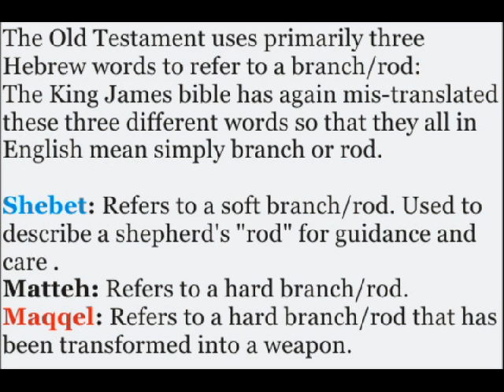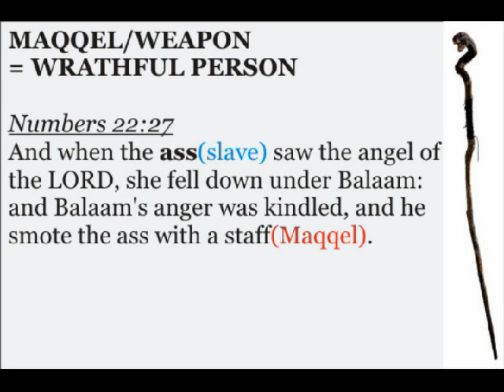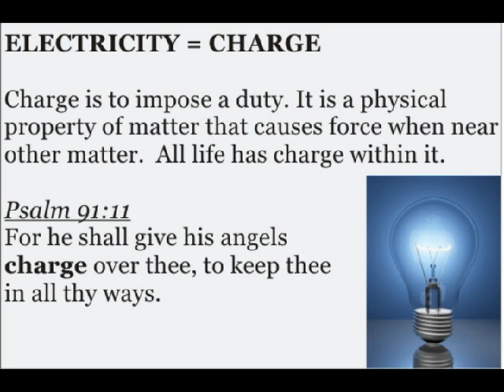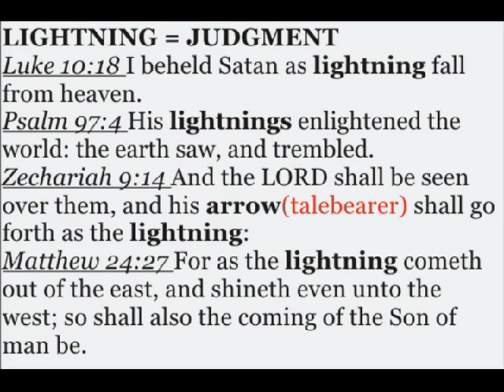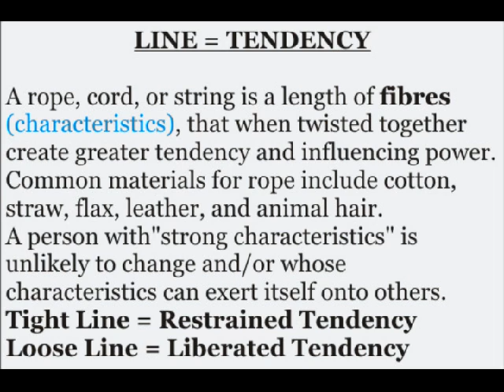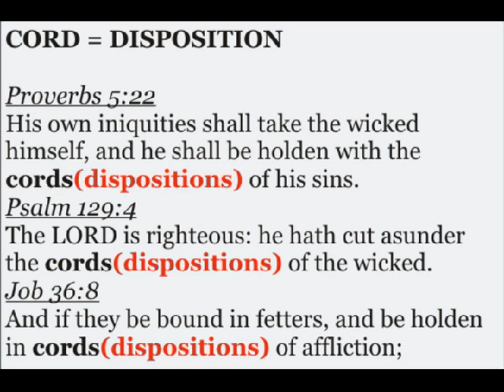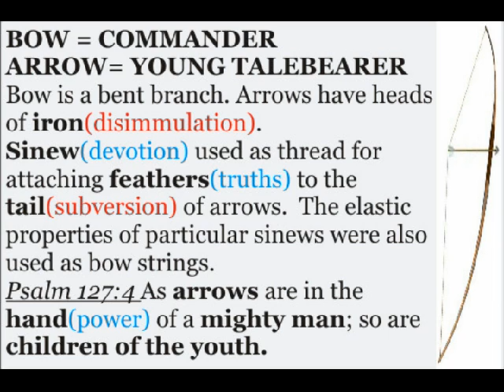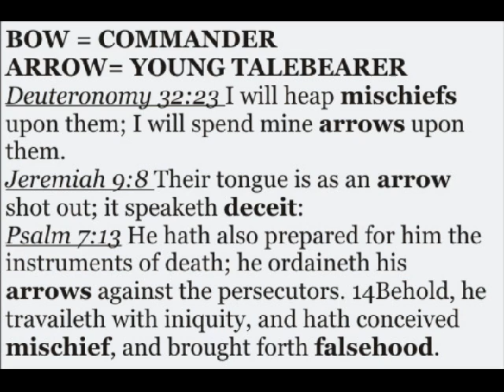THE LANGUAGE OF THE BIRDS BIBLICAL 12 of 17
This is a video series about the symbolic language used in the bible.  If you're a Christian  trying to figure out the symbolic meanings of things like 'sackcloth, honey, gold, copper,, etc'  this video series will shed some light on their true meanings.